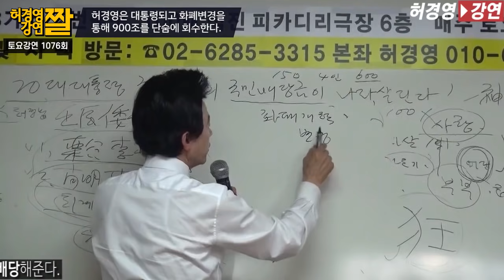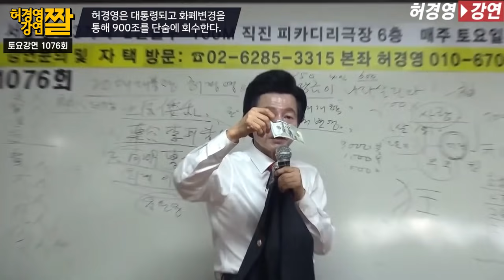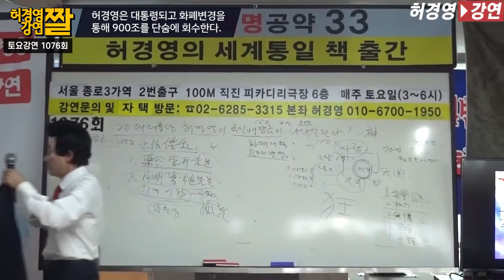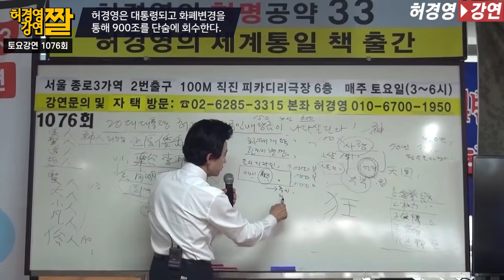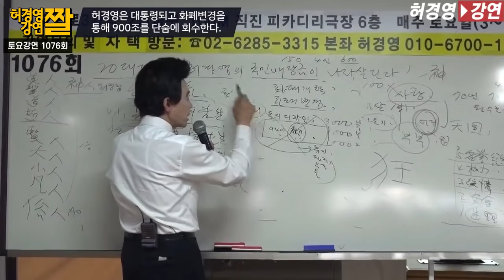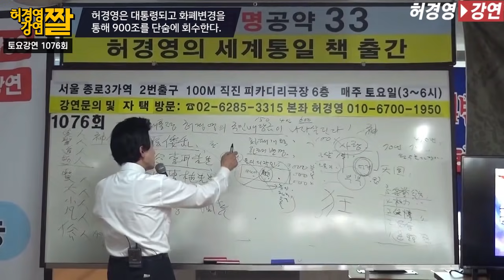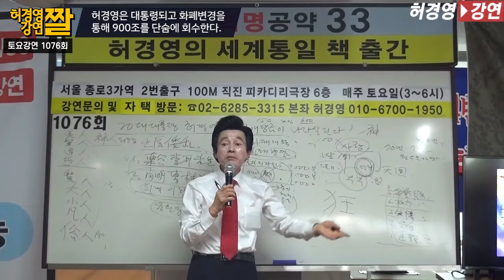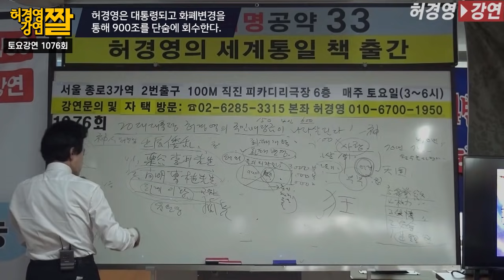허경영이 대통령 된 후 900조를 만드는 방법